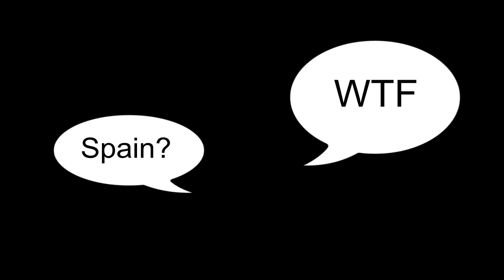LMAO,,,, Have To Lag It Up AND Play From Mexico AND Spain To WIn!!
DraHmA Is TRASH

All footage is property of Epic Games Studios And Musical Artists Who My Or May Not Have Contributed To This
For 100% DOPE Hip-Hop & Production Work Check Out -Real Talent Entertainment- (RTE) @